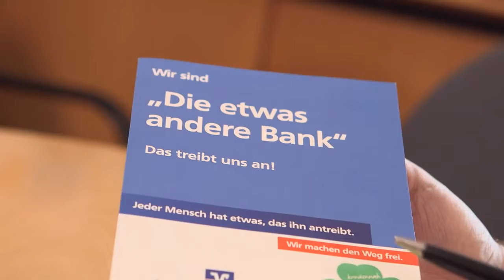easy Credit Bank Imagefilm Wangen Portrait Eventdokumentation HD